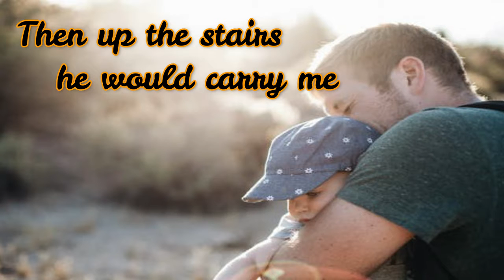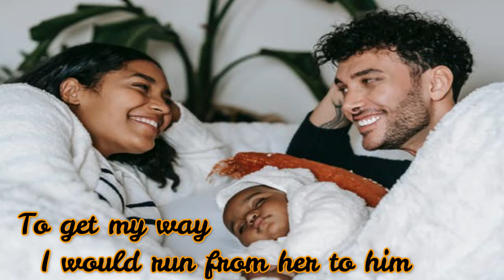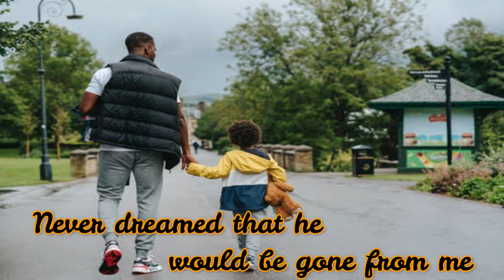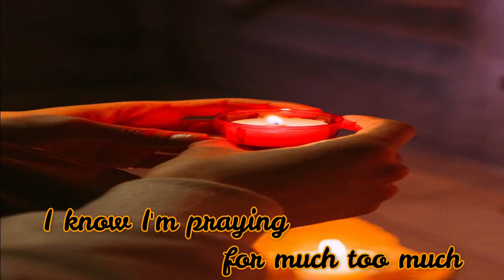Dance with My Father- Luther Vandross (2003)with LYRICS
A great father's day song.

Song written by Luther Ronzoni Vandross Jr dedicated to his father died on Oct 5, 1959 after suffering from diabetes. The title was inspired by his childhood memories of his family dancing and singing at home. The young Luther was only 7 or 8 years old when his father passed away

Turn on 🔔 to get a notification on new music video.
***Do not own the copyright of the song, pure sharing for more people to enjoy the song

谢谢您的收看。 每周一首翻译的好歌曲（粤语歌/ 英文歌噢）。打开🔔以获得更多视频上传通知。
*** 不拥有歌曲的版权，纯粹分享让更多人欣赏这首歌曲。

My Playlist 我的播放清单

Song           Dance With My Father (5.1 Mix)
Artist          Luther Vandross
Writers       Richard Marx, Luther Vandross